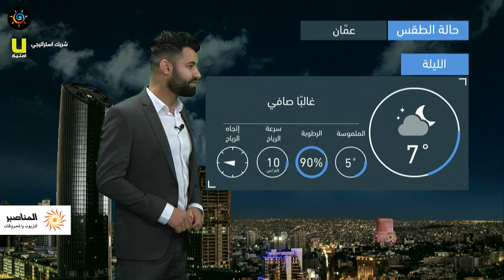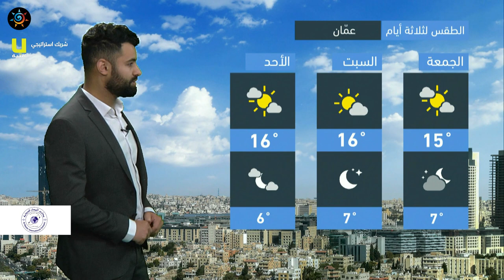طقس العرب - الأردن | النشرة الجوية الرئيسية | الخميس 25-2-2021